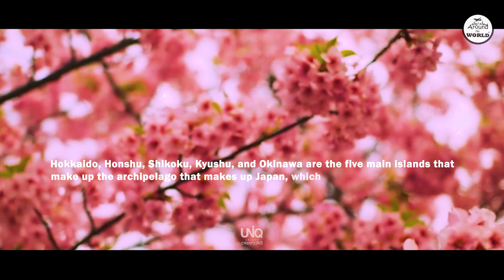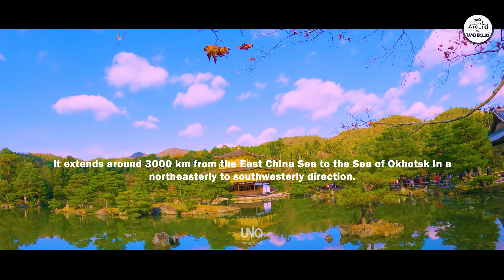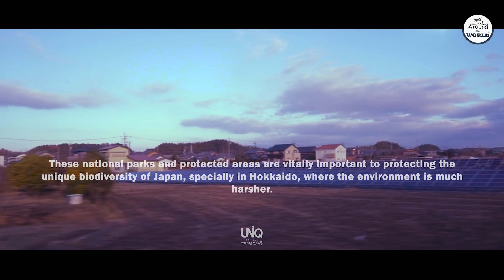Japan | Beauty of Japan | Beauty around the world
topics :
Japan
Beauty of Japan
Beauty around the world

About Japan

Japan is an East Asian island nation renowned for its rich culture, exquisite cuisine, and advanced technology, whose history and culture have been influenced by both China and the West. The Sea of Japan, which stretches from the Sea of Okhotsk in the north to the East China Sea, Philippine Sea, and Taiwan in the south, borders it on the west. It is located in the northwest Pacific Ocean. Hokkaido, Honshu, Shikoku, Kyushu, and Okinawa are the five main islands that make up the archipelago that makes up Japan, which is a portion of the Ring of Fire. The capital and largest city of the country is Tokyo, which is followed by Yokohama, Osaka, Nagoya, Sapporo, Fukuoka, Kobe, and Kyoto.

Japan is made up of 6852 islands that stretch along Asia's Pacific coastline. It extends around 3000 km from the East China Sea to the Sea of Okhotsk in a northeasterly to southwesterly direction. The Nanpo Islands are located south and east of Japan's major islands. Japan is situated in the western Pacific Ocean, just to the east of China, Korea, and Russia, and is comprised of four main islands: Hokkaido, Honshu, Shikoku, and Kyushu, as well as nearly 6,000 other smaller islands and islets. The sixth-longest coastline is found in Japan. The eighth-largest Exclusive Economic Zone in the world is located in Japan. The Nanpo Islands are part of the Japan Archipelago and are comprised of two main island groups, the Tokara Islands and the Goto Islands, as well as a number of smaller islands.

Japan's climate is primarily temperate; however, it differs significantly from north to south. Hokkaido, which is located in the farthest north, experiences a humid continental climate with long, cold winters and moderate to chilly summers. Although the islands often have extensive snowbanks in the winter, the precipitation is seldom very heavy. As one travels further south, the climate becomes more subtropical, with significantly higher temperatures in the summer months.

Nine forest ecoregions exist in Japan, each of which reflects the island nation's climate and terrain.
To save significant regions of flora and animals, a vast network of national parks has been created. Despite the extreme weather conditions that can exist in Hokkaido, these national parks and protected areas provide a safe haven for much of Japan's unique wildlife. On Hokkaido, Japan's northernmost island, for example, the terrain is generally cold and mountainous, making it a place of extreme weather conditions that can often be dangerous for humans and animals alike. Despite the extreme conditions that can exist in Hokkaido, these national parks and protected areas provide a safe haven for much of Japan's unique wildlife. In these protected areas, animals such as the endangered Hokkaido red fox and the black bear are able to find refuge from development and human encroachment. These national parks and protected areas are vitally important to protecting the unique biodiversity of Japan, specially in Hokkaido, where the environment is much harsher.